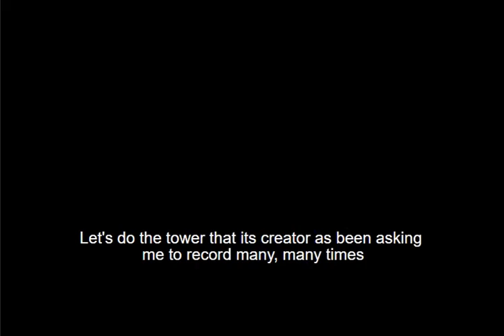Roblox gawd's awful towers - Tower of Doofenschmirtz Evil Incorporated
CURSE YOU, callmenooboklol!111